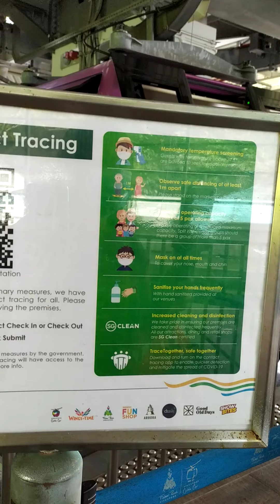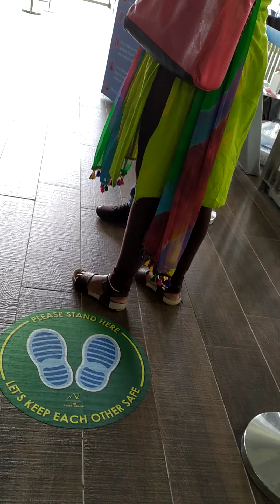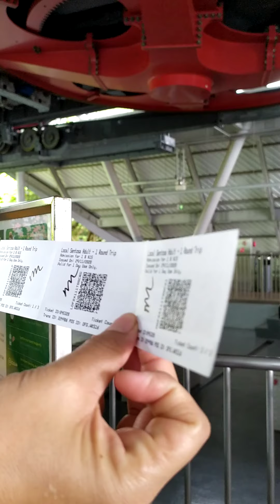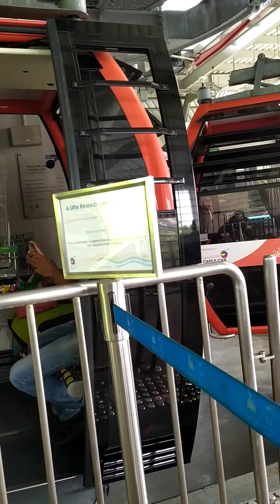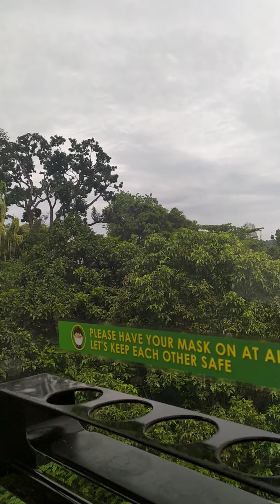going to ride cable car in sentosa